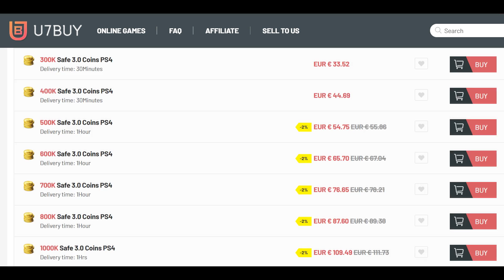تحدي فوت درافت انتر ميلان ضد ريال مدريد ..! قمة دوري الابطال! ..! فيفا 21 FIFA 21 I